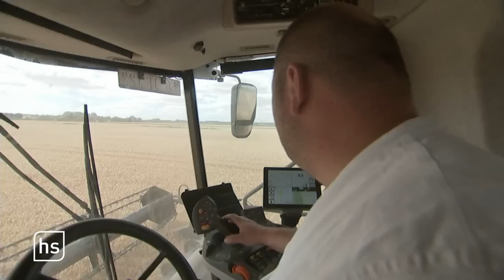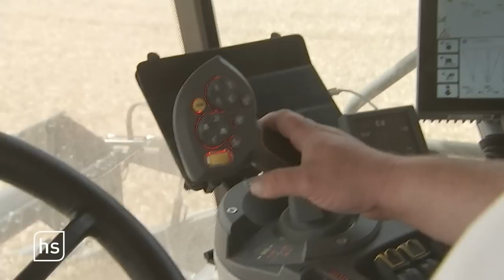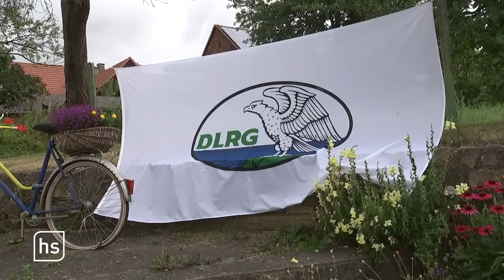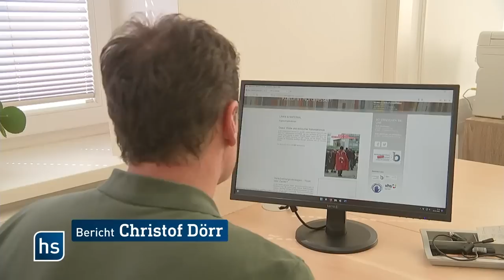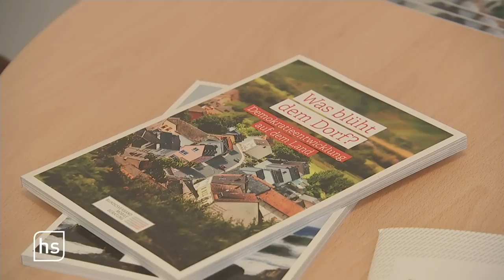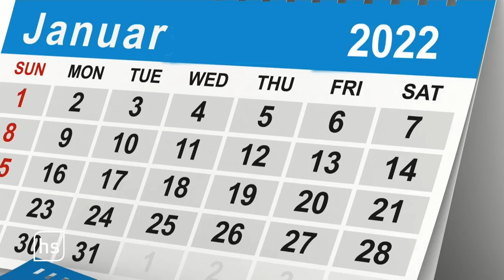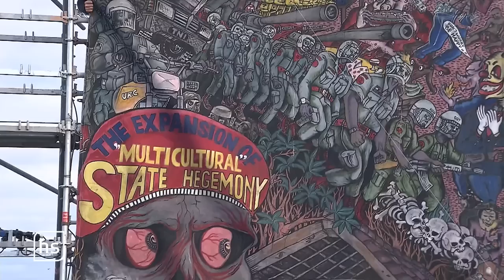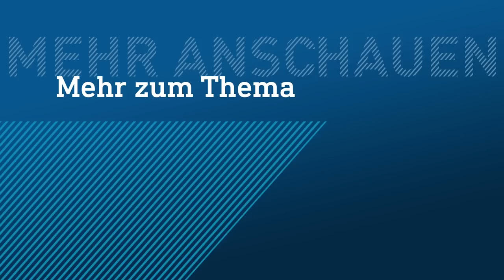Noternte wegen Dürre | hessenschau vom 10.07.2022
Trockenheit: Landwirte müssen noternten / Weserschwimmen gegen Wasserverschmutzung / Mobiles Beratungsteam gegen Rechtsextremismus / Oldtimer-Hersteller feiert Jubiläum / Schönblöd – der satirische Wochenrückblick

00:00 Themenüberblick
00:59 Landwirte müssen noternten
05:05 Weserschwimmen gegen Wasserverschmutzung
10:25 Mobiles Beratungsteam gegen Rechtsextremismus
15:05 Oldtimer-Hersteller feiert Jubiläum
19:15 Sport
23:33 Schönblöd – der satirische Wochenrückblick